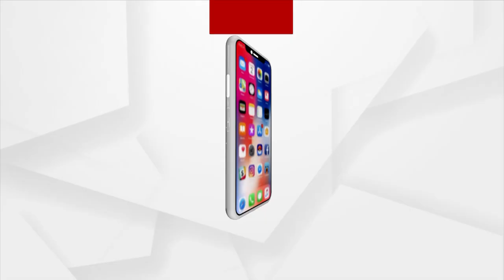MLA Purna Chandra Swain In Limelight, After Smashing 15k Coconut TO Offer Prayer